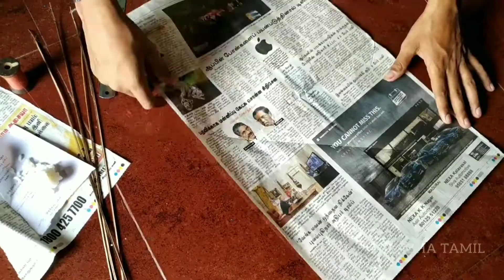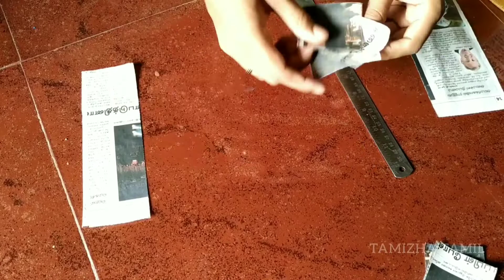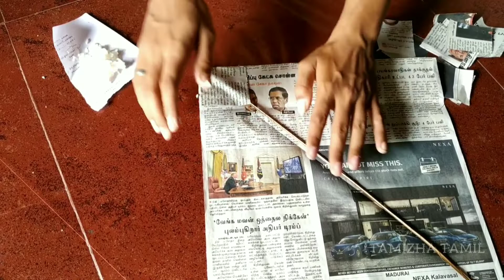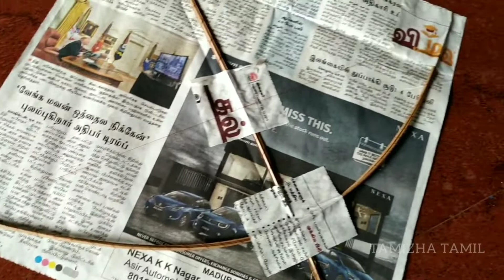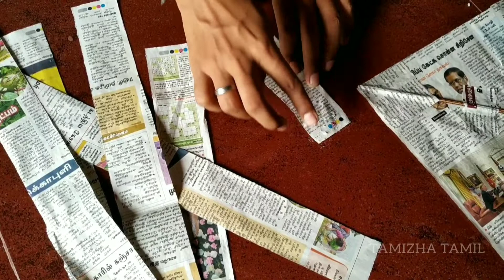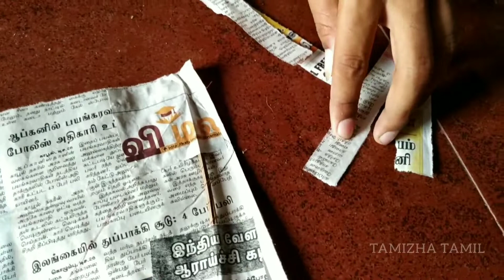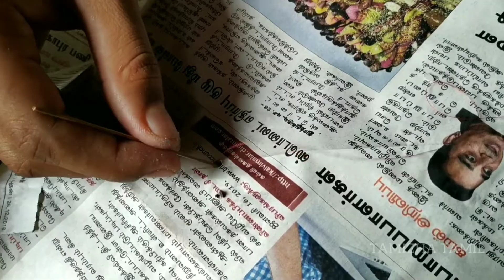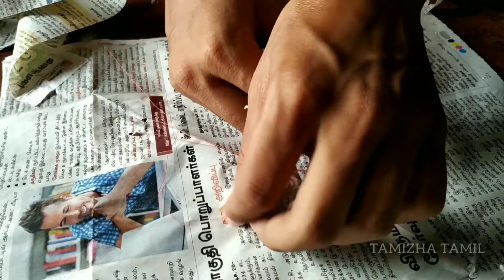How to make Newspaper Kite at Home in tamil | Kite Making|RSM TAMIZHA TAMIL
Newspaper Making | How to Make a Simple Newspaper Kite at Home | பட்டம் செய்வது எப்படி? | Do it Yourself

I Will be uploading more useful videos from my channel. Keep supporting.

RSM TAMIZHA TAMIL.